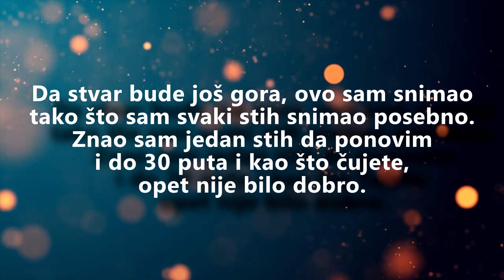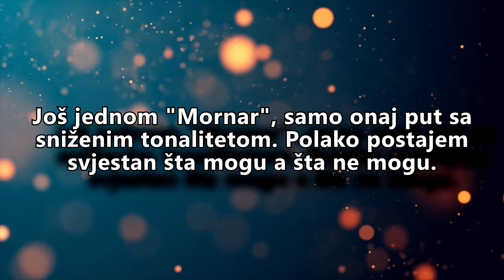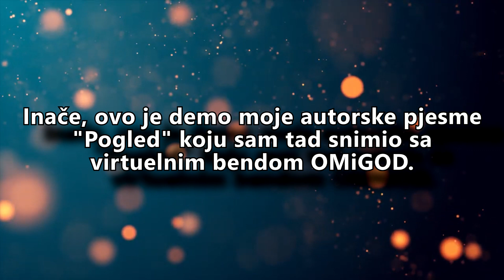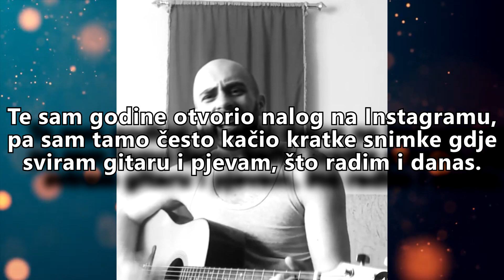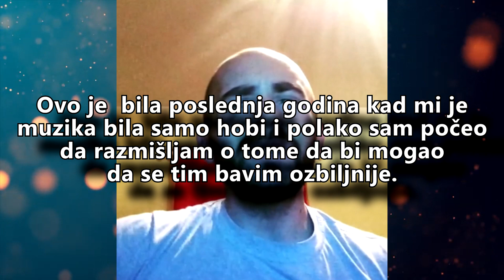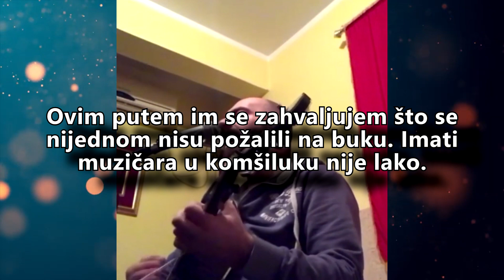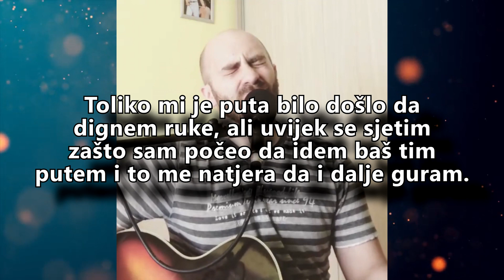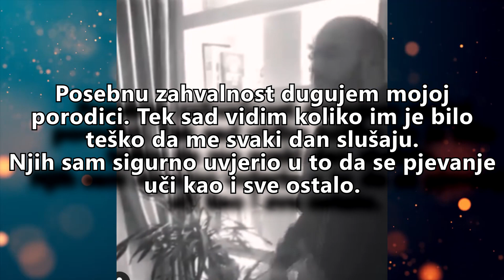Kako sam naučio da pjevam? (Transformacija mog glasa u periodu od 2011-2019)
Često se vodi polemika da se pjevanje uči kao i sve ostalo ili se sa tim morate roditi. Da li je tu talenat presudan? Dokazao sam sebi da nije, da uprkos svemu, vi to možete naučiti. Problem jeste naći adekvatan pristup ali i to možete.

(C) Marko Šćepanović 2020. Sva prava zadržana. Zabranjeno kopiranje i umnožavanje.